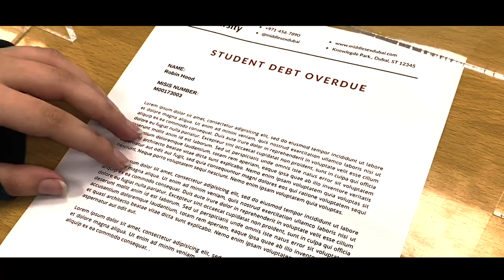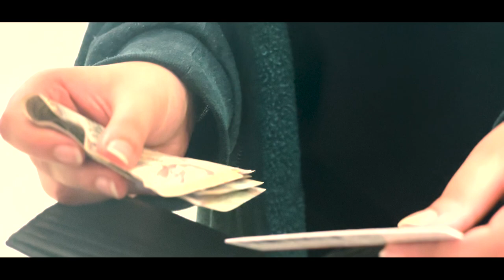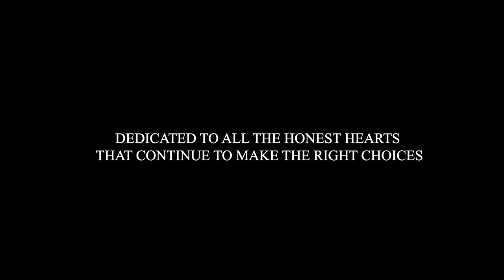RAVENOUS - SHORT FILM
When a broke college student, struggling to make ends meet, discovers a lost wallet on the floor, She faces a moral dilemma: Use the money for food or overcome her circumstances by returning it to its rightful owner.